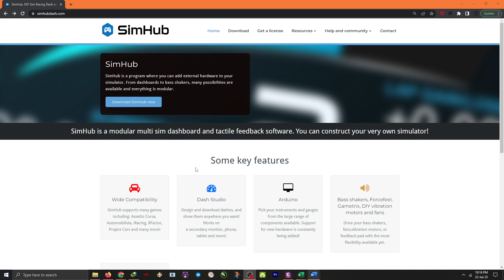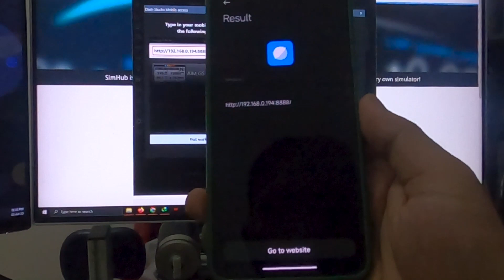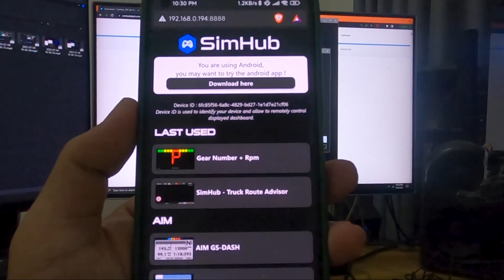Tutorial / Guide - Simracing Dashboard For Free!! Using your secondary / old phone!!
klik disini untuk mendapatkan aplikasi Simhub

MY SETUP
RIG - DIY Rig
Motion - 2DOF DIY Motion Sim (24v motor)
Kicker - DIY Bass Shaker (using speaker 6 inch)
Seat - Local Fiber Bucket Seat
Harness - Sparco 5 Point
Wheelbase - DIY (MY6812 motor + EMC Pro)
Shifter - DIY Sequential
Pedals - DIY HE Sprint model
Handbrake - DIY HE Handbrake
Dash - old phone meizu m2 note - Simhub